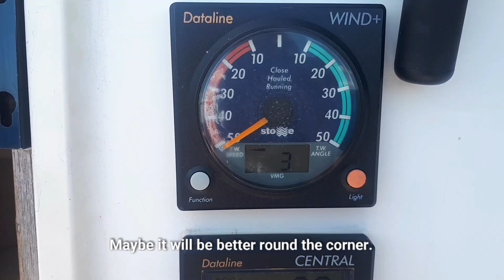Sailors’ Sunday – Changing Winds and Beef for Dinner on Board Amneris. Sail Ho, ep 57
We sail Amneris back to her home berth in Falmouth from Fowey, passing an enchanting stretch of Cornish coastline.
Or by visiting our online store, with lots of exclusive merchandise

mapy: google maps